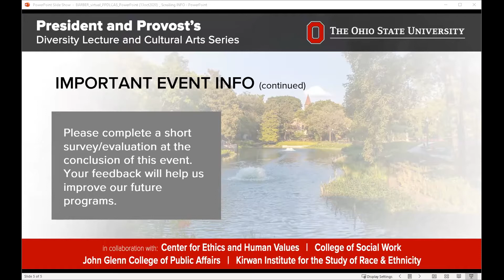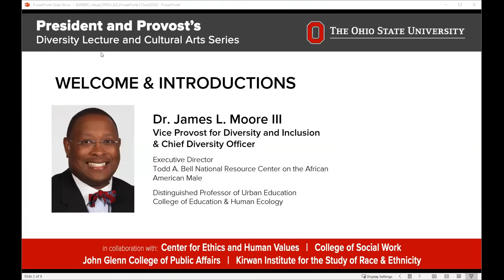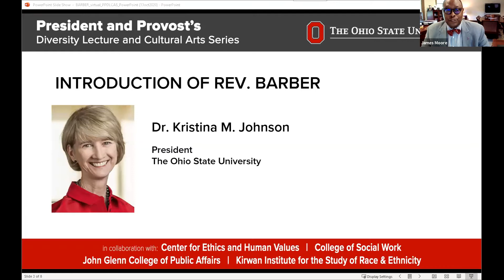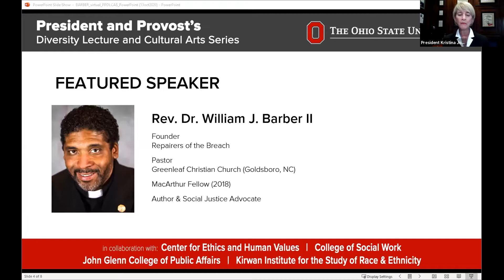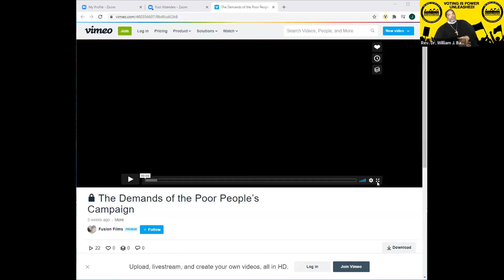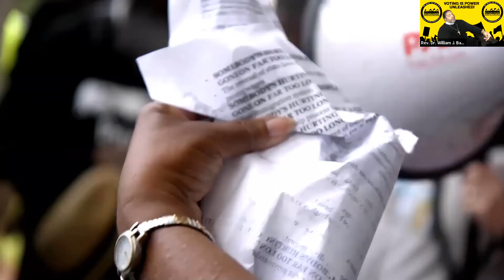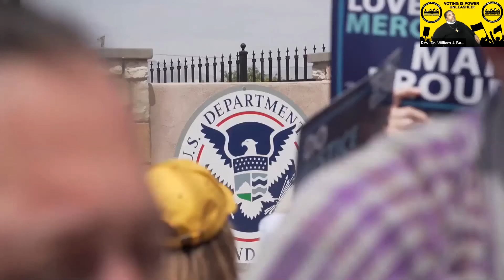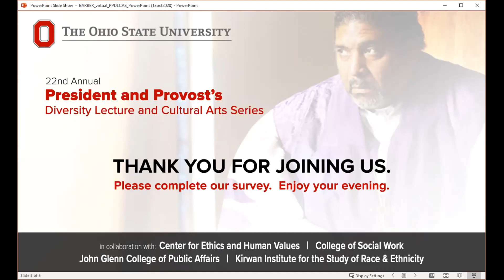22nd President and Provost's Diversity Lecture & Cultural Arts Series: Rev. Dr. William J. Barber II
William J. Barber, II is a pastor and social justice advocate building a broad-based grassroots movement, grounded in the moral tenets of faith-based communities and the constitution, to confront systemic racism, poverty, environmental devastation, the war economy and the distorted moral narrative of religious nationalism in America today.